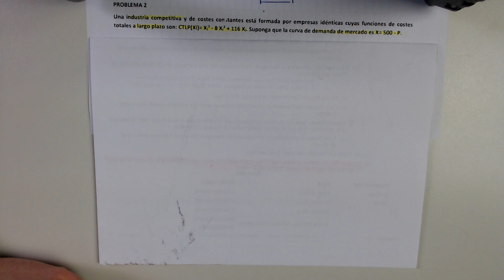Microeconomia Intermedia 2019 UNED (PROBLEMA 2) -EXAMEN RESUELTO